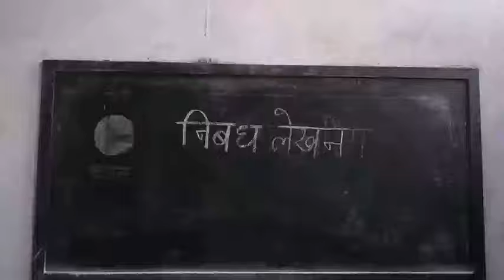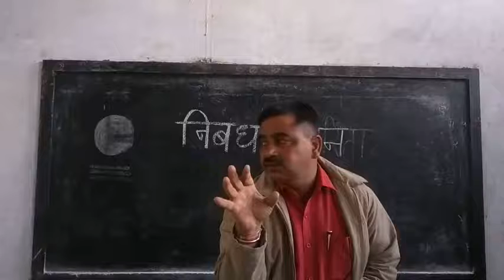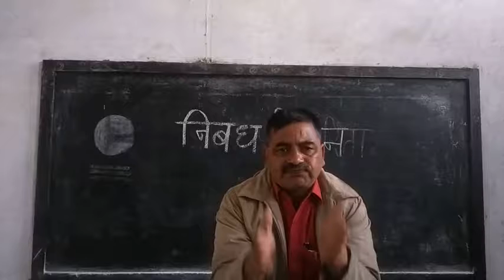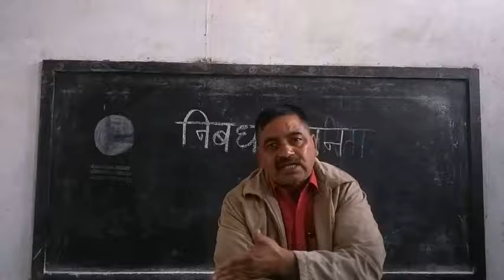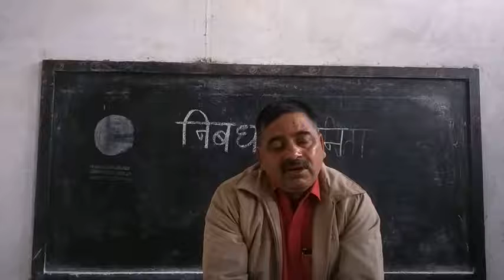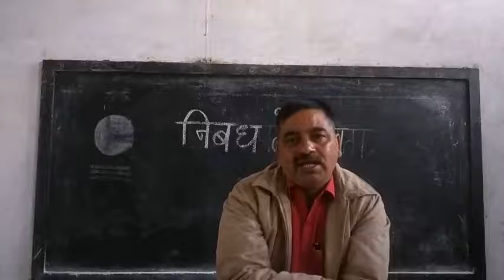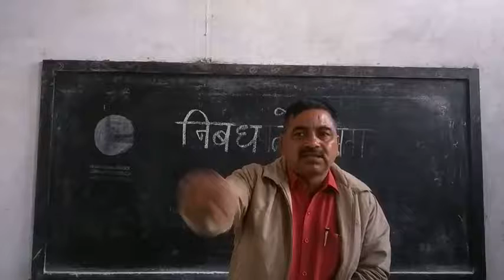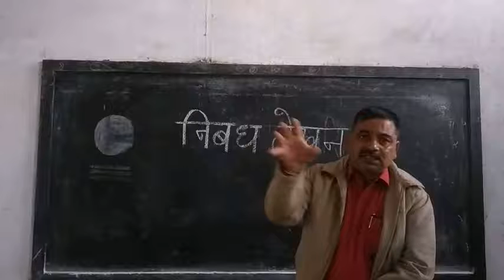निबंध पर विचार - विवेक कुमार मिश्र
विवेक कुमार मिश्र सह आचार्य हिन्दी राजकीय कला महाविद्यालय कोटा